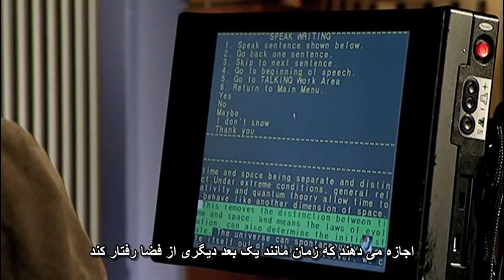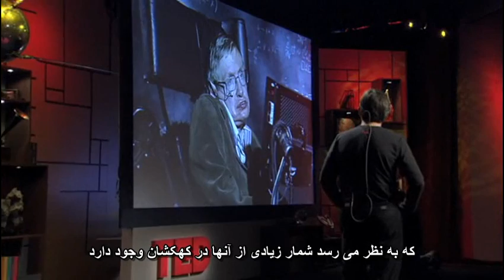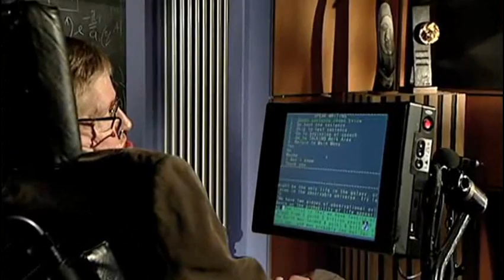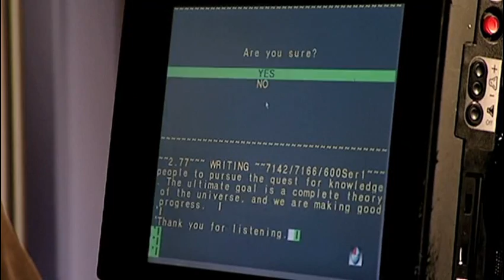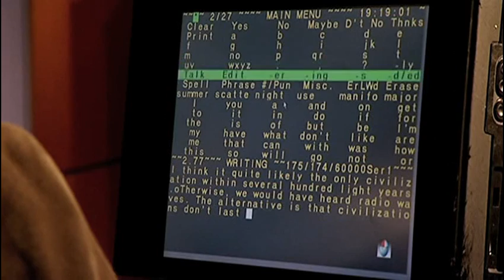پرسش‌های بنیادی در مورد جهان - استیون هاوکینگ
سخنرانی استیون هاوکینگ (Stephen Hawking) با زیرنویس فارسی

شاید بتوان استیون هاوکینگ را مشهورترین فیزیکدان زندۀ جهان دانست. این دانشمند بریتانیایی متخصص کیهانشناسی و جاذبۀ کوانتومی، و به ویژه مبحث سیاهچاله های فضایی است. وی در طول چهل سال فعالیت پربار علمی توجه جهانی را به خود جلب کرده است، و مدال های بسیاری (آخرینش بالاترین مدال غیرنظامی آمریکا از باراک اوباما در اوت ۲۰۰۹) دریافت کرده است. او همچنین در زمینۀ فراهم آوردن مسائل پیچیدۀ علمی برای عموم مردم بسیار موفق بوده است. کتاب های او چون «تاریخچۀ زمان» و «جهان در پوست گردو» میلیون ها نفر را با مبانی فیزیک نوین آشنا نموده و آنها را به فهم علمی جهان علاقمند کرده است.

در این سخنرانی زیرنویس شده، هاوکینگ برخی از بزرگترین پرسش های دیرین بشر را مطرح می کند از جمله: از کجا آمده ایم؟ جهان چگونه آغاز شده؟ حیات از کجا آمده؟ آیندۀ نژاد انسان در کیهان چیست؟

استیون هاوکینگ در ۸ ژانویه ۱۹۴۲ (دقیقا سیصد سال پس از مرگ گالیله) در آکسفورد انگلستان به دنیا آمد و دوران کودکی و تحصیلات اولیه اش را در همانجا گذراند. او از همان کودکی به ریاضی علاقه داشت و آرزوی دانشمند شدن در سر می پروراند. او در ۱۷ سالگی تحصیلات عالی خود را در رشته فیزیک و اخترفیزیک دنبال کرد و در سن ۲۱ سالگی آمادۀ دورۀ دکترا در رشتۀ کیهانشناسی بود که مجبور شد به دلیل ناراحتی عضلانی به بیمارستان برود. بیماری او یک بیماری لاعلاج به نام «اِی اِل اِس»تشخیص داده شد که به تدریج تمام بدن را فلج می کرد. حداکثر عمر باقیماندۀ او دو تا سه سال پیشبینی شد که ضربۀ روحی محکمی به هاوکینگ جوان بود. ولی او رویای کشف طبیعت جهان را رها نکرد و تصمیم گرفت نهایت استفاده را از عمر کوتاه خود بکند. البته او زنده ماند و به مرور بیماری اش وخیم تر شد. او به تدریج استفاده از دست ها، پاها و حرف زدن را از دست داد. (در حال حاضر در سال ۲۰۰۹ او به طور کامل فلج است) .پس از دست دادن قدرت تکلم او از یک برنامه کامپیوتری مخصوص برای ارتباط برقرار کردن استفاده نمود که سخنرانی حاضر هم به همین طریق انجام شده است. این نرم افزار سخنگو امکان انتخاب حروف و کلمات را از داخل صفحه نمایش از طریق حرکت چشم و انتخاب کردن با دکمه (بوسیله دو انگشتی که کار می کرد) می داد. هرچند این معلولیت به ظاهر باید هر فردی را کاملا ناتوان کند ولی هاوکینگ همانطور که در این ویدیو اظهار نموده به خوبی با این معلولیت کنار آمده و چه بسا این معلولیت جسمی وقت بیشتری برای صرف تمام وقتش به تفکر فراهم کرده است. او در طول فعالیت علمی اش بسیاری معادلات پیچیده ریاضی را صرفا به طور ذهنی انجام داده است. هاوکینگ برای مدت سی سال (تا اکتبر ۲۰۰۹) صاحب کرسی ریاضیات لوکاسی در کمبریج بوده که بطور سنتی به سر آیزاک نیوتون تعلق داشته است.